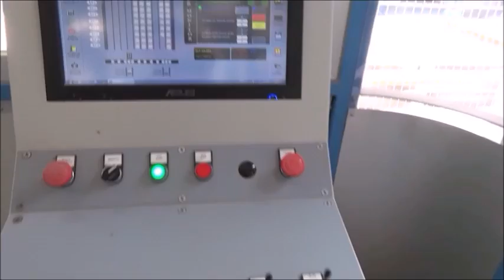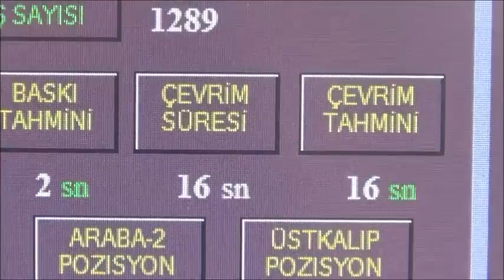ERMAK CS-36 QUATTRO 8x8 (PLUS)- BLOK MAKİNASI, BETON SANTRALİ VE FINGER CAR ROBOTLU